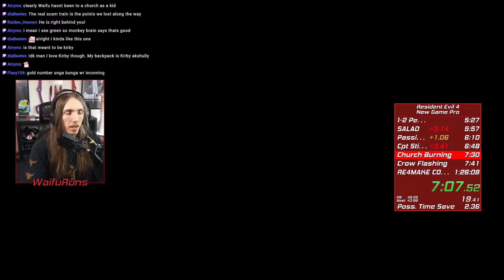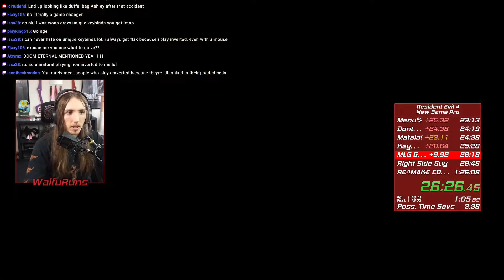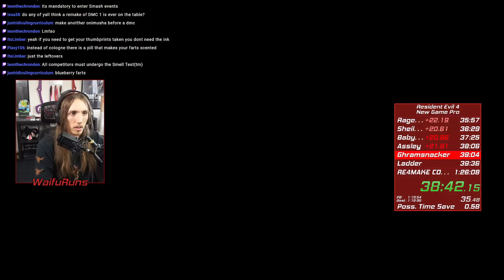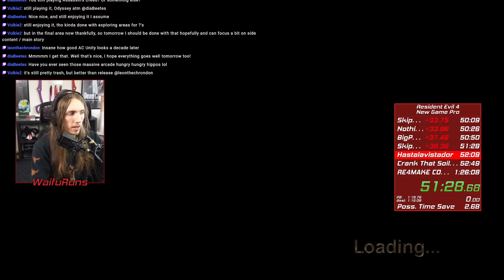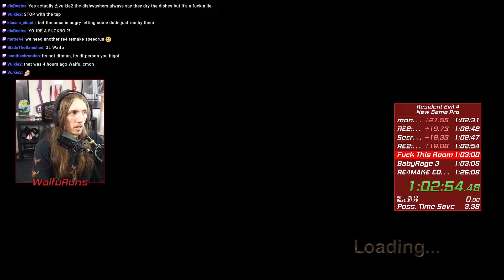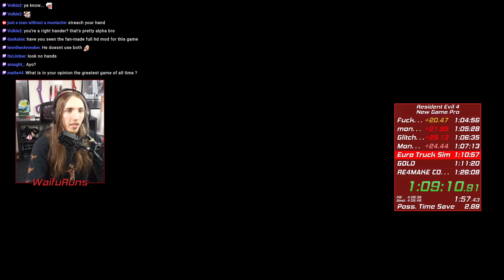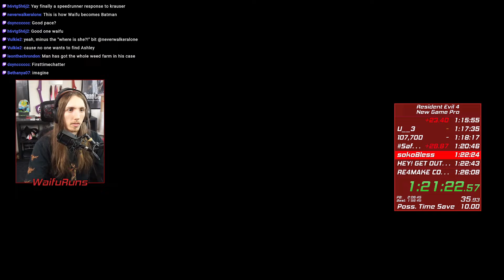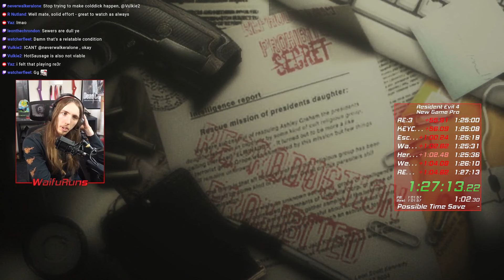Resident Evil 4 Speedrun in 1:27:13 | Any% | Professional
This is a speedrun of Resident Evil 4

This is a run of the Any% Category That means, Complete the game with no other restrictions, usually from a new game, using no new game plus items, any strategies and glitches are allowed.

This run was done on the Professional Difficulty The hardest difficulty in Resident Evil 4, Professional difficulty means much higher damage taken and quicker enemy responsiveness, as well as less resources  and in the remake higher merchant prices, the original game pro removes difficulty adjustment from the game but this is not the case for the remake.